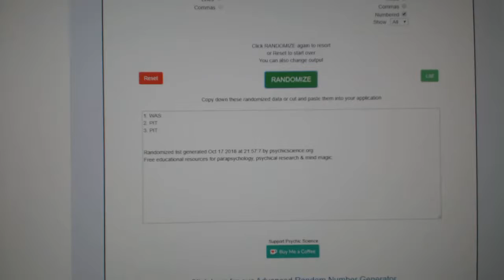Multi Randoms - C&C GB #9003